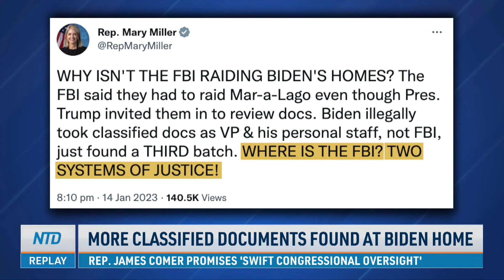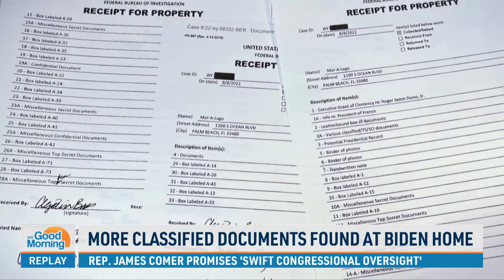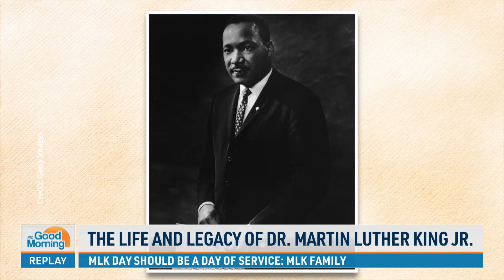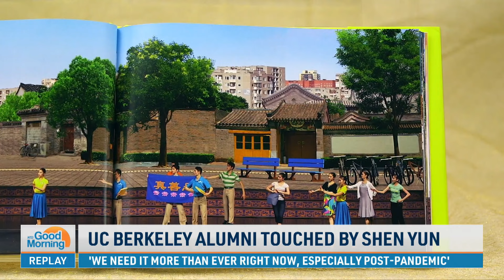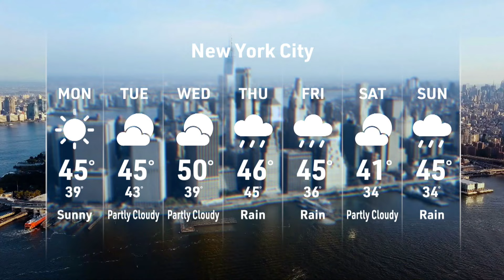China’s Covid Deaths; 72 Confirmed Dead in Nepal Plane Crash; Biden’s Classified Documents Pile Up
00:00 NTD Good Morning—1/16/2023
01:43Nepal Plane Crash Kills 72
03:55 Biden Approves Emergency Declaration for California
06:13 China Reports Huge Rise in COVID-Related Deaths
08:43 Cardiologists Call for Suspension of COVID Vax
10:05 More Classified Documents Found at Biden Home
12:41 Deadly Strike Against Civilians in Ukraine
13:32 Romanian Police Seize Andrew Tate's Assets
14:26 Sicilian Mafia Boss Arrested in Palermo
16:24 Biden Asks Americans to Follow and Honor MLK Legacy
17:24 The Life and Legacy of Dr. Martin Luther King Jr.
24:57 UC Berkeley Alumni Touched By Shen Yun